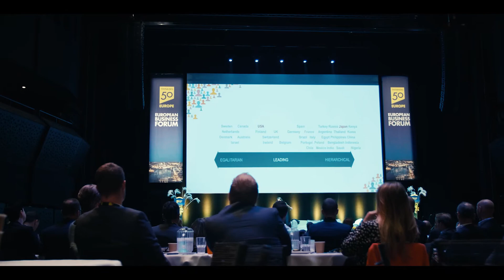History of the Thinkers50 | Thinkers50 Awards Gala 2021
Join Thinkers50 co-founders, Des Dearlove and Stuart Crainer, as they discuss the history of the Thinkers50.

0:00 Des Dearlove
0:19 The Brains: Stuart Crainer
0:43 The Vision: Des Dearlove
1:08 The Working Relationship
1:58 Journalistic Exercise
2:53 The First Ranking
2:59 History of Thinkers50
3:23 Employee #3
4:14 Throwing the Stick
6:06 Diversity in the Organisation
6:25 20th Anniversary of the First Ranking
6:38 First All Virtual Thinkers50 Gala

View the announcement of this year's Thinkers50 Ranking and Distinguished Achievement Award Winners

View the list of this year's Thinkers50 Ranking and Distinguished Achievement Award Winners